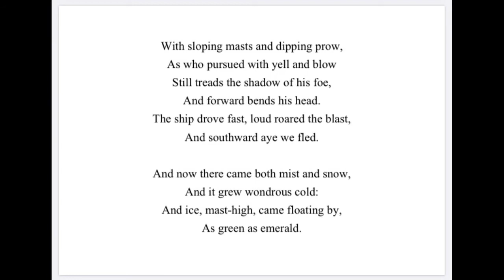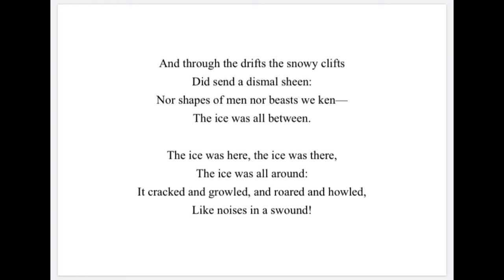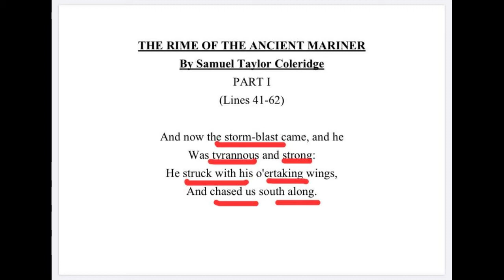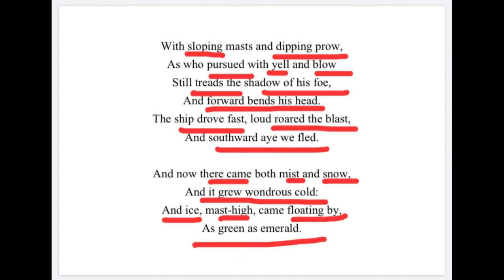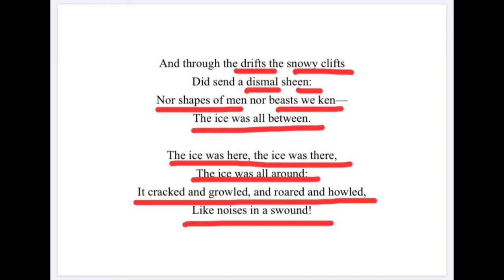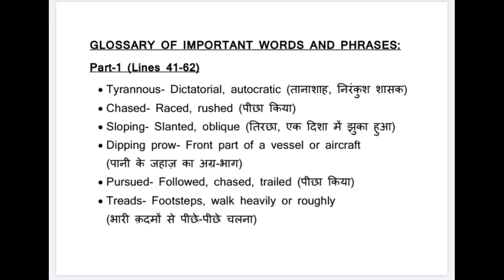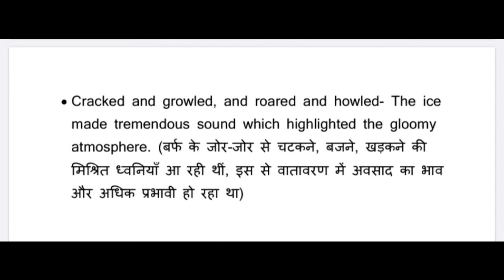THE RIME OF THE ANCIENT MARINER (Video-3) By SAMUEL TAYLOR COLERIDGE B.A. Part-II (Paper-1)